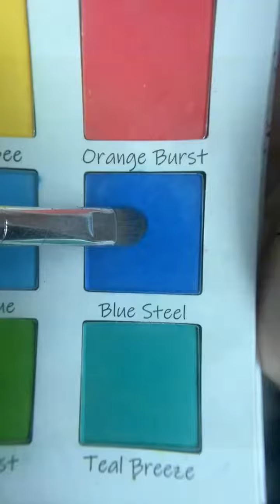shorts makeup share beauty asmr hair